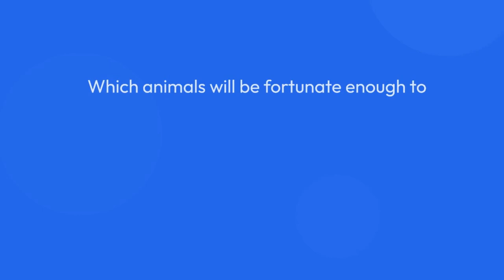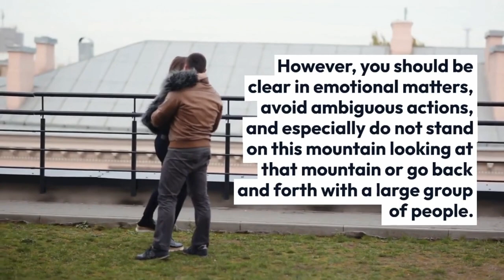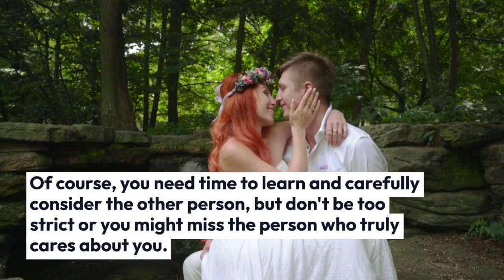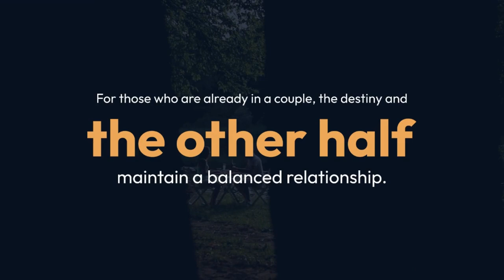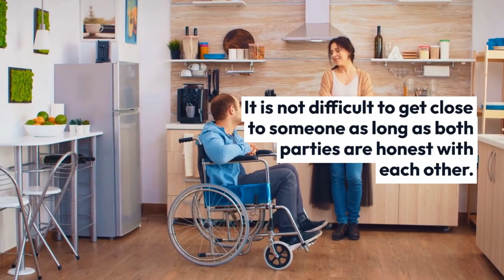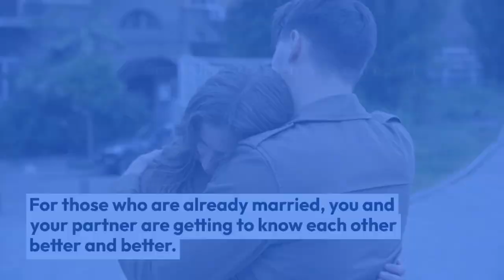5 Luckiest Chinese Animal Signs In Love and Relationship for 2023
5 Luckiest Chinese Animal Signs In Love and Relationship for 2023
In 2023, how is the love of the zodiac animals? Which animals will be fortunate enough to find the other half in 2023? Continue reading this article.
According to the Chinese calendar, 2023 is the year of the Water Rabbit. The zodiac signs that have a good relationship with the animal that rules the year will have an extraordinary year, according to the Chinese horoscope 2023. Luck and money will be plentiful, and health issues will be avoided. In terms of love and relationships, these are the five most fortunate zodiac signs for the Year of the Rabbit 2023.
1. Rat.
The birth years of the Rat are: 1924, 1936, 1948, 1960, 1972, 1984, 1996, 2008, and 2020.
This year 2023 presents numerous opportunities for single Rats to find the right other half. If you take the initiative to grasp it, you won't have to worry about being alone on your life's journey.
However, you should be clear in emotional matters, avoid ambiguous actions, and especially do not stand on this mountain looking at that mountain or go back and forth with a large group of people.
Couples can avoid many unnecessary misunderstandings by considering the opportunity of the 12 zodiac animals in 2023. The two sides form a spiritual fulcrum, supporting one another in many areas of life.
The best love matches for the Rat are: Rat, Ox, Dragon, or Monkey.
2. Ox.
Your Chinese zodiac sign is Ox if you are one born in of these years: 1913, 1925, 1937, 1949, 1961, 1973, 1985, 1997, 2009, and 2021.
The more active the Ox people are, the more they dare to think and do, and the easier it is to go far, according to the 2023 horoscope of the 12 zodiac animals. You will gain valuable experience and become an influential person if you dare to step outside of your comfort zone and accept challenges.
Whether you are willing to accept happiness or not, singles will soon improve their current situation. Of course, you need time to learn and carefully consider the other person, but don't be too strict or you might miss the person who truly cares about you.
For married couples, 2023 will be the year in which you can strengthen your marriage. Some of you may decide to marry when you believe that your love is ready.
The best love matches for the Ox are: Rat, Snake, or Rooster.
3. Goat.
Your Chinese zodiac sign is Goat if you are born in of these years: 1931, 1943, 1955, 1967, 1979, 1991, 2003, 2015, and 2027.
Looking at the opportunities of the 12 zodiac animals in 2023, singles born in the year of the Goat will find it easy to meet promising objects in meetings with friends or colleagues. The more actively you engage in these activities, the more likely it is that you will meet the right person for you.
For those who are already in a couple, the destiny and the other half maintain a balanced relationship. Both respect and listen to each other's perspectives, so misunderstandings or arguments are greatly reduced.
Parents also have a positive relationship with their children. Children can achieve great things with the help of destiny, making the family environment always joyful.
The best love matches for the Goat are: Rabbit, Horse, Goat, or Pig.
4. Dog.
The Years of the Dog are: 1922, 1934, 1946, 1958, 1970, 1982, 1994, 2006, 2018, 2030, and 2042.
Singles think positively and optimistically about romantic relationships. Be yourself; you can make a positive impression on the people you meet. It is not difficult to get close to someone as long as both parties are honest with each other.
Those who cherish someone's image can also boldly confess their feelings to the other person. You will make that person flutter if you are brave and honest with your feelings.
When married people receive a string of good news, their relationship becomes sublimated. That person inspires you to be ready to face the difficulties and challenges that life throws at you.
The best love matches for the Dog are: Tiger, Rabbit, Horse, or Monkey.
5. Pig.
Your Chinese zodiac sign is Pig if you are born in of these years: 1935, 1947, 1959, 1971, 1983, 1995, 2007, 2019, and 2031.
You are willing to participate in exchanges and meet and enthusiastically chat with many people when you are with singles. Maybe through these meetings, you'll be able to win someone over with your unique personality traits.
For those who are already married, you and your partner are getting to know each other better and better. Small disagreements do not upset two people, but rather provide an opportunity for both sides to be more tolerant and respectful of one another.
The best love matches for the Pig are: Tiger, Rabbit, or Goat.